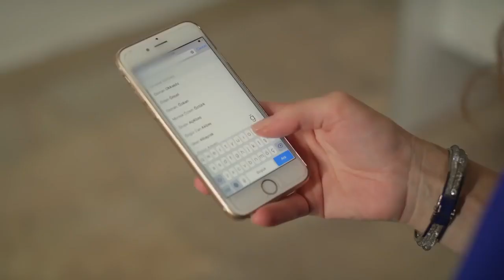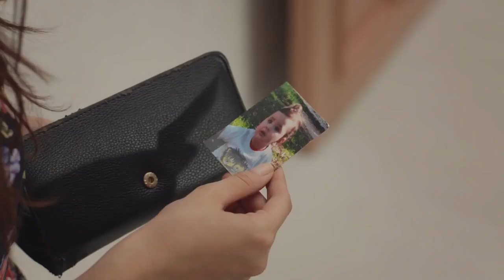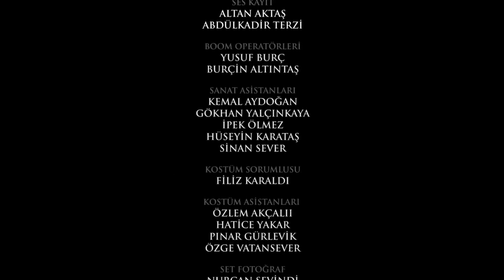Więzień miłości / Adını Sen Koy 368 napisy pl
Tłumaczenie i komentarz: MadziaKa

KOPIUJESZ - DAJ ZNAĆ CHOCIAŻ ...

A pozostałym... Miłego oglądania :P

Tłumaczenie hobbystyczne. Za wszelkie błędy ... przepraszam. Aczkolwiek można poinformować - poprawię się :P